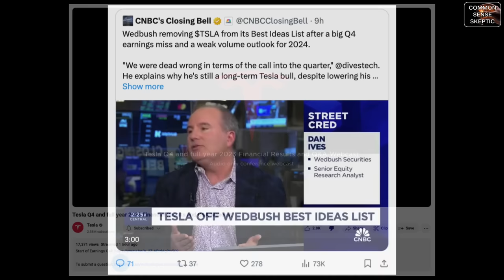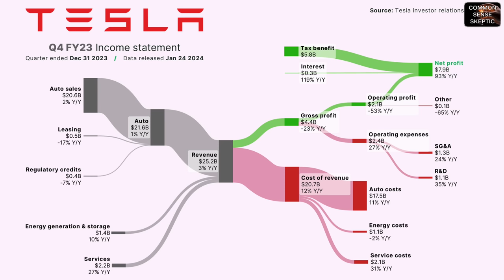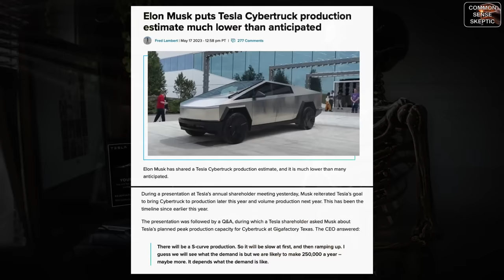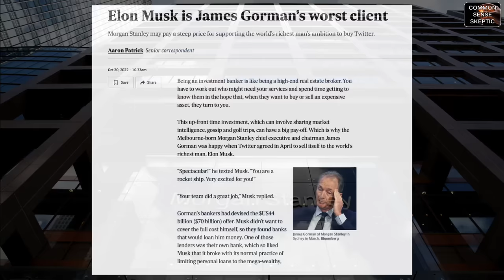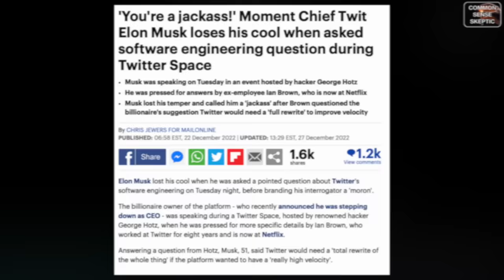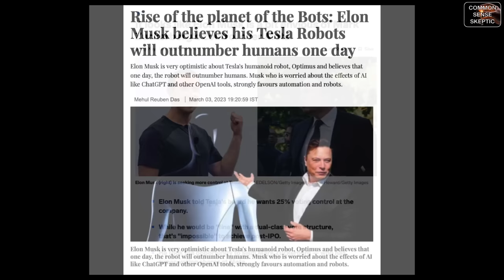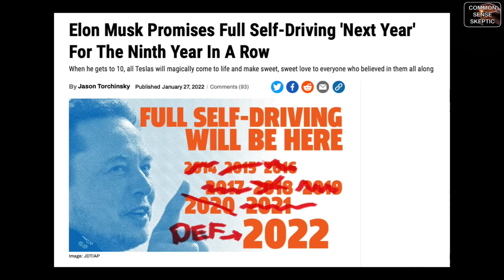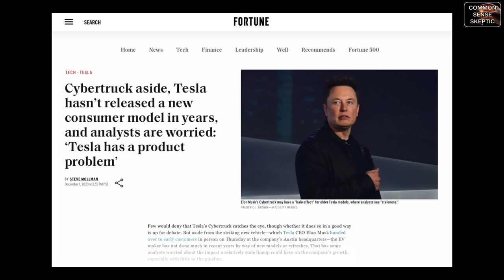TEARDOWN OF TESLA Q4 2023 EARNINGS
An in-depth breakdown of the live earnings call from January 24, 2024, complete with all the callbacks from the previous year that you need to put it all into proper perspective.